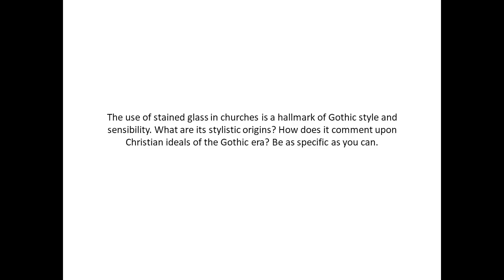What are its stylistic origins How does it comment upon Christian ideals of the Gothic era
What are its stylistic origins? How does it comment upon Christian ideals of the Gothic era? The use of stained glass in churches is a hallmark of Gothic style and sensibility.  Be as specific as you can.